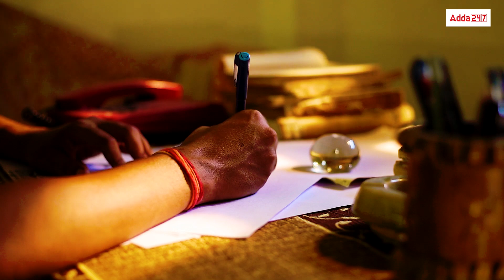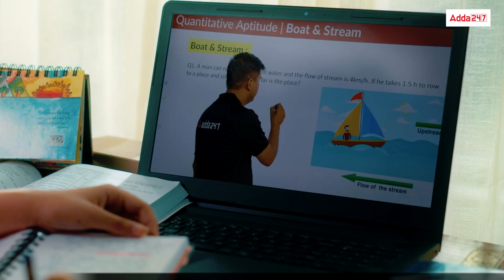Happy Birthday Adda247 | Celebrating 14th Foundation Day